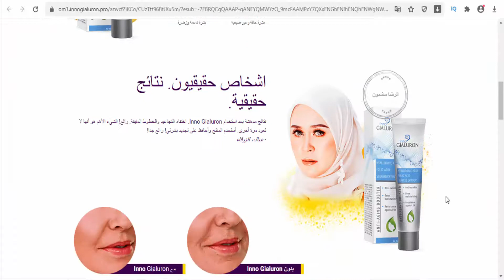Inno Gialuron - OM/Oman - Anti-aging booster with hyaluronic acid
Anti-aging booster with hyaluronic acid. The hyaluronic acid provides deep skin hydration, contributing to diminishing lines. Biotechnologically modified form of folic acid increases the rejuvenating effect reducing wrinkles and protecting the skin from environmental stress factors. Rich in polysaccharides, the extracts of fucus and kelp have soothing and antioxidant action.

Regular use of the booster makes the skin smooth and radiant!